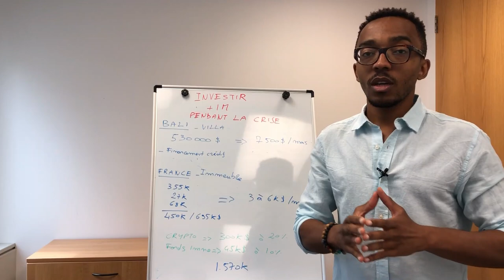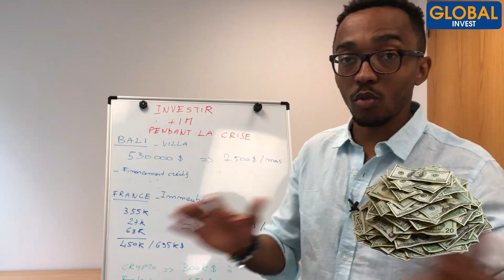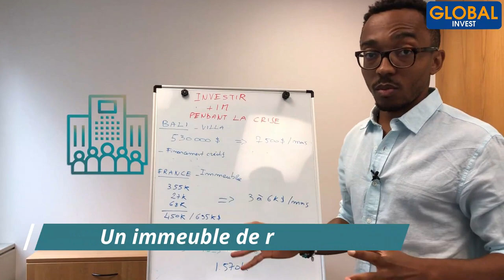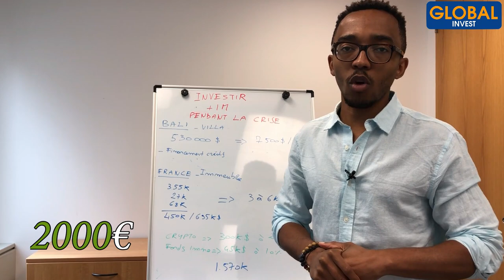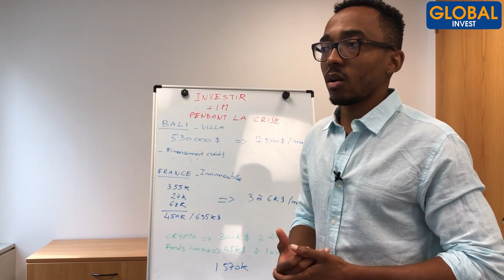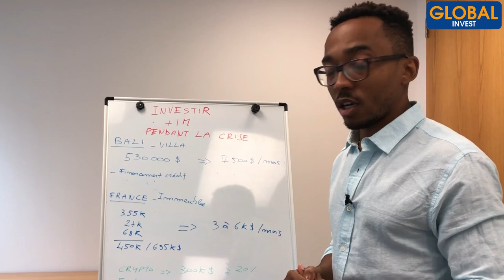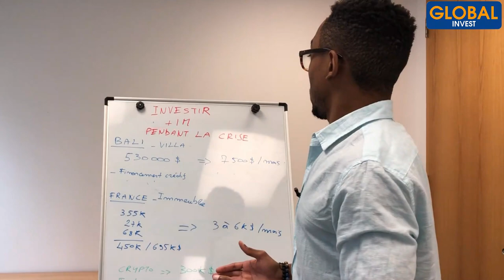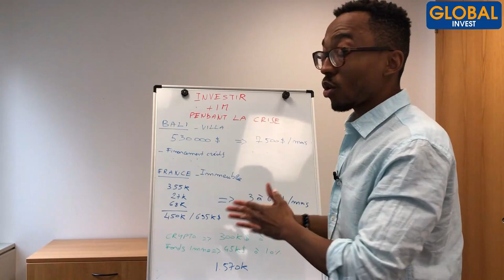🔸Comment J'ai Investi Plus d'1 Million En 90 Jours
Florian qu'es-ce qui s'est passé pendant la crise ? Comment as-tu géré tes investissements ? As-tu investi ou pas ? Voici quelques unes des questions que j'ai reçu sur mon compte  Instagram et Facebook. Dans cette nouvelle vidéo je vais t'apporter des éléments de réponse. Mais avant sache que mon équipe et moi avions été très productifs pendant cette période de crise. Alors reste jusqu'à la fin car je vais te partager les stratégies que nous avons déployées.

N’hésites pas à me laisser un commentaire !

o

Avertissement